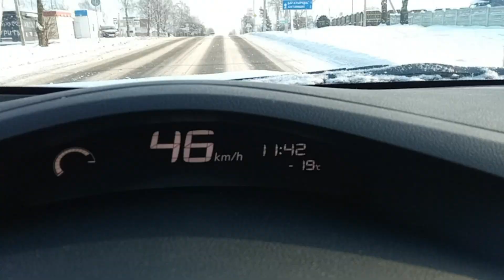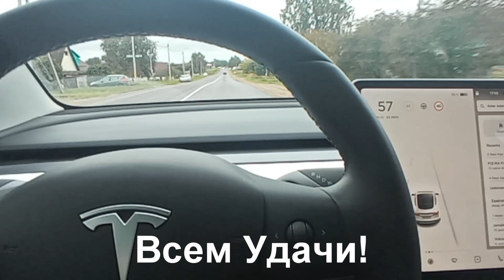Сколько нужно денег электромобилю чтобы проехать 100 км?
Всем Привет! Сегодня поговорим о том сколько расходует электромобиль энергии и сколько ему нужно денег чтобы проехать 100 километров. Это один и самых частых вопросов. И к слову, ответ на него многих очень удивляет, например Лиф при ночном тарифе на электроэнергию нужно меньше одного доллара на 100 км. Лиф это элетромобиль С-класса и масса у него относительно большая, 1520 килограмм. Электромобили помельче такие как Шевроле Спарк, Митсубиси Ай Миев расходуют еще меньше энергии и на 100 километров им нужно наверное 50 центов. Электромобили покрупнее Тесла, Ауди е-Трон расходуют побольше, но все равно на ночном тарифе накачать в тот же е-Трон больше чем на 2-3 доллара на 100 километров вряд ли получится.
 Небольшие эксплуатационные расходы это большое преимущество электромобилей. Согласитесь платить один доллар за сто километров пути или 10 долларов это существенная разница. Существенная настолько, что сегодня одна поездка на маршрутке стоит столько же сколько стоят 100 километров для Лиф. Подробно обо всем в видео.
Всё! Всем Удачи и Хорошего Настроения! Пока!